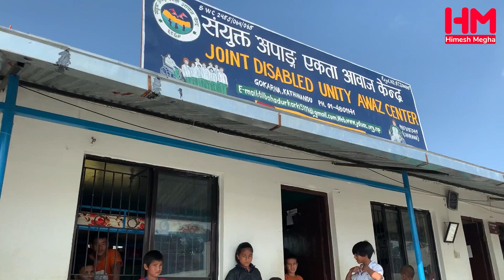Salina And Manish at Home for Dashain.Himesh Meha Official Video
Love prapose for Manish😂😂Salina and Manish at Home for Dashain.Himesh meha Official Video